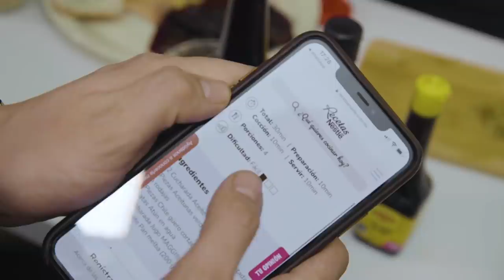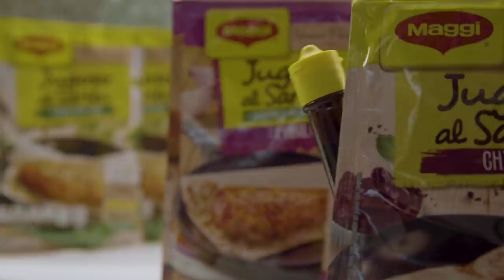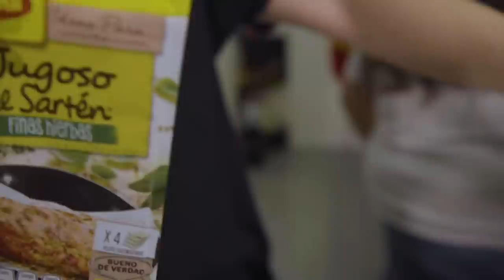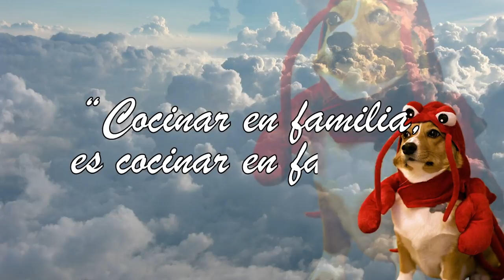Concurso de comida navideña - Ñam Ñam (Episodio 141)